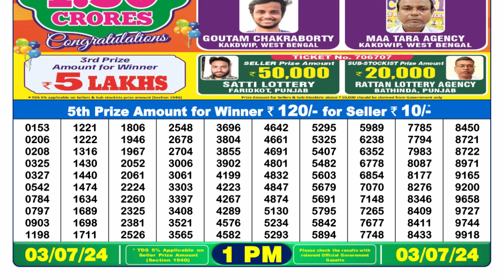Nagaland Lottery Sambad Live 1pm 03.07.24